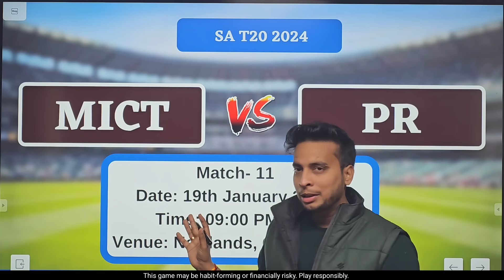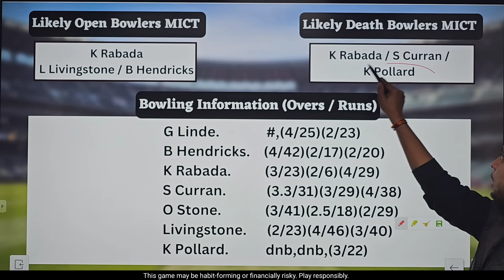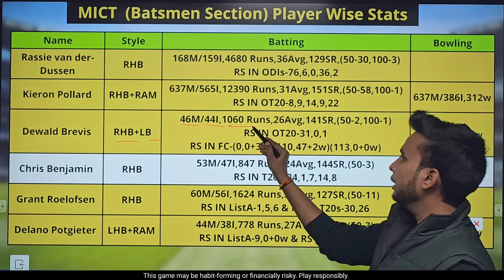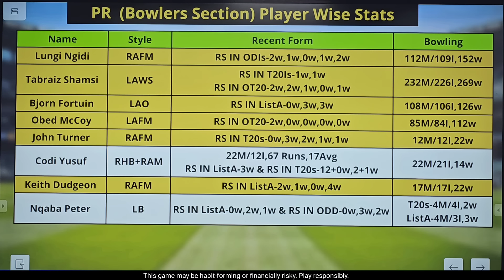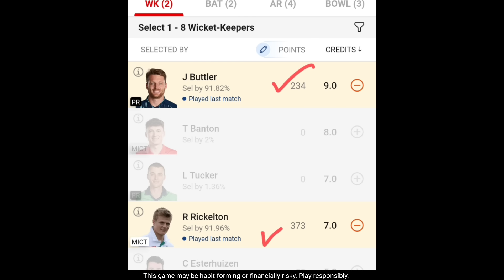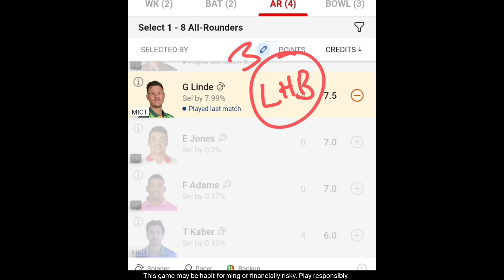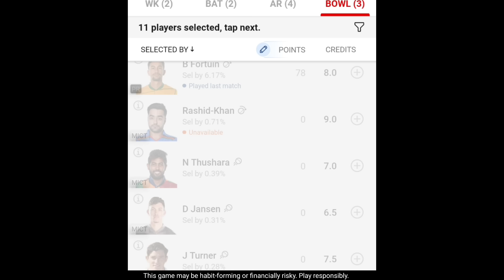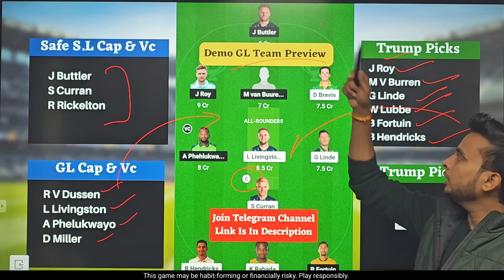PR vs MICT Dream11 Team | PR vs MICT Dream11 SA T20 | PR vs MICT Dream11 Team Today Match Prediction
PR vs MICT Dream11 Team | PR vs MICT Dream11 South Africa SA T20 2024 | PR vs MICT Dream11 Team Today Match Prediction

Mict vs Pr Dream11 Team
Mict vs Pr deam11
Mict vs Pr dream11
vs zim dream11 prediction
dream11 Mict vs Pr
Mict vs Pr dream11 today match
Mict vs Pr dream11 South Africa SA T20 2024
dream11 Mict vs Pr South Africa SA T20 202
Mict vs Pr dream11 team today
Paarl Royals vs MI Capetown dream11 today
Paarl Royals vs MI Capetown 2023 d11
Paarl Royals vs MI Capetown dream11
Paarl Royals vs MI Capetown dream11 South Africa SA T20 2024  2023
Paarl Royals vs MI Capetown
Paarl Royals vs MI Capetown Dream11 Team Prediction of Today Match
pr vs mict dream11 South Africa SA T20 2024
pr vs mict playing 11 T20
pr vs mict playing today
pr vs mict T20 today match playing 11
t20 Womens IPL WPL  2023 T20 2023
Raod Safety Legends T20 Womens IPL WPL
t20 Womens IPL WPL  2023 matches live
wi vs eng highlights dream11
south africa vs india t20 highlights dream11

Fantasy Buzz